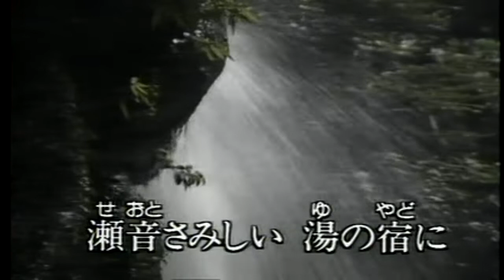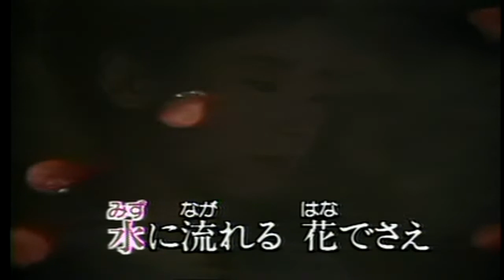椿散る宿/三笠優子 小荳カバー（77）